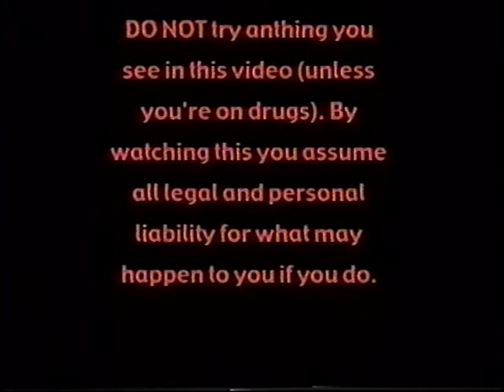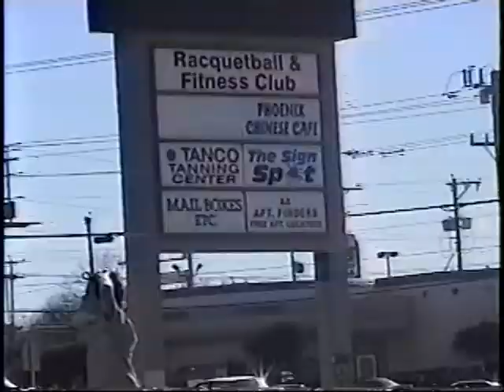I.V. a film by joe lawler PT. 1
A MAYBACK FROM WAAAY BACK political pictures is proud to present: a film by joe lawler PREMIERED IN 2002